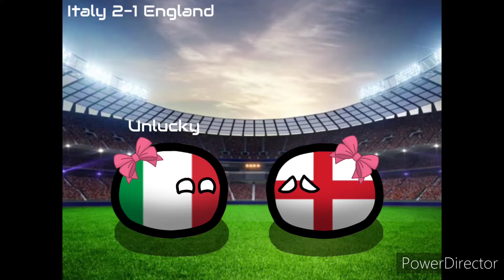UEFA Women Euro 1984-1995 in Countryballs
A vintage video about UEFA Women Euro 1984-95 editions.